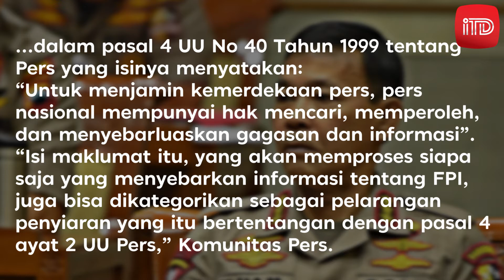KOMUNITAS PERS DESAK KAPOLRI CABUT PASAL 2D MAKLUMAT SOAL FPI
Komunitas Pers minta Kapolri Jenderal Idham Azis cabut pasal 2d dalam Maklumat Kapolri No Mak/1/I/2021 tentang Kepatuhan Terhadap Larangan Kegiatan, Penggunaan Simbol dan Atribut Serta Penghentian Kegiatan Front Pembela Islam (FPI).